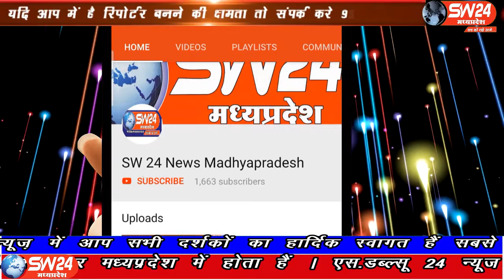SW 24 News Madhyapradesh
सफेद सोने का गढ़ कहे जानेवाले खरगोन जिले की मंडी में इनदिनों कपास की बम्पर आवक देखने को मिल रही है। आपको बता दे की शनिवार से चार दिन का शासकीय अवकाश घोषित हुआ है। खरगोन से जयंत गुप्ता की रिर्पोट